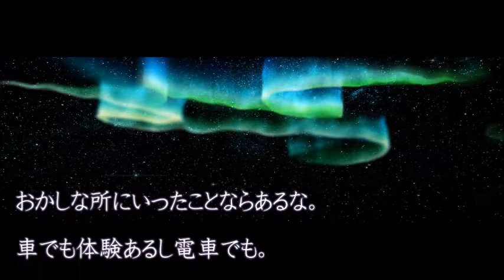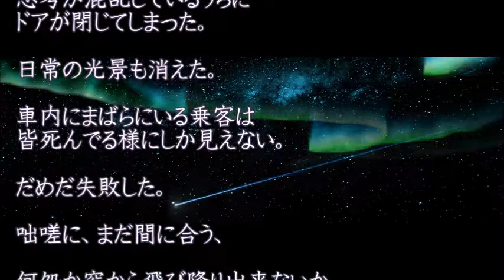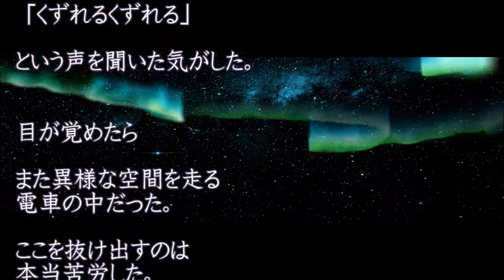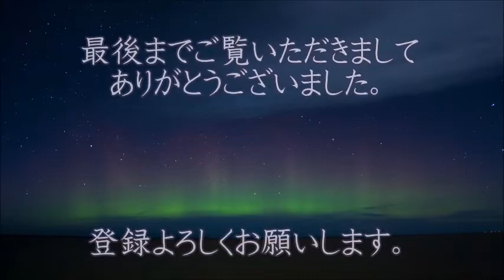【おかしな風景】電車に乗っていて、うたた寝から覚めるとなんか外の景色とかに違和感を感じどの辺りなのかわからなくなる時がある。電車の中も普通なんだけど何かがヘンなんだ。これって…